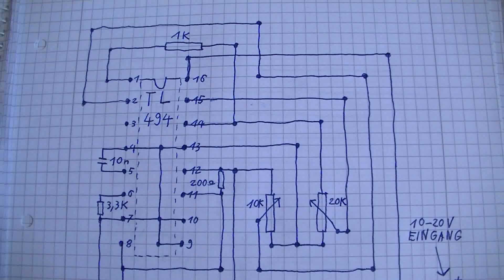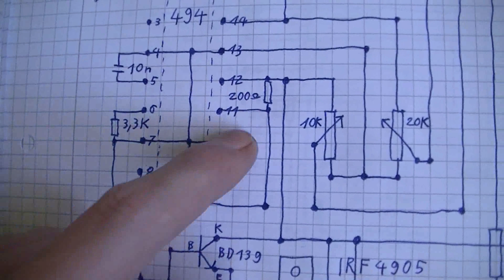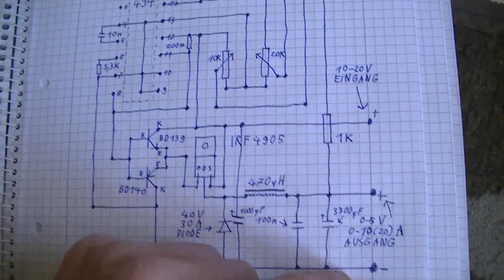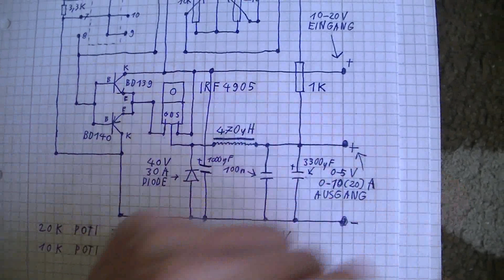Verbesserter Schaltplan vom Step Down Wandler 0 bis 5 Volt - eflose #574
Hier der Schaltplan bei dem ich die Ansteuerung des Mosfets noch weiter verbessert habe um die Schaltverluste weiter zu minimieren. Wo man jetzt noch ansetzen könnte wäre bei der Diode, die bei Belastung die Haupt-Wärmequelle unter den Halbleitern darstellt allerdings ist es nicht so einfach die Diode durch einen schaltenden Mosfet der dann weniger Wärme produziert zu ersetzen da der Fet der die Diode ersetzen sollte je nach Strom mit einen anderen Timing angesteuert werden müsste sonst macht er noch mehr Verluste als eine Diode.